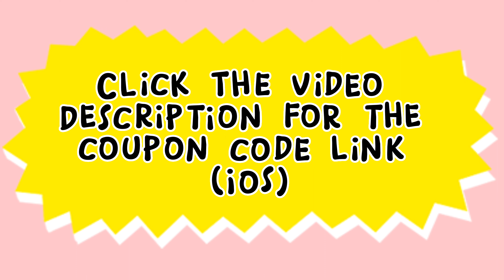LOOK : I CLAIMED 17 COUPON CODES ?! 😱 | PLAY TOGETHER | izobel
※Please Note
- Coupons can only be used once per account.
- Coupons will not be available after the expiration date.
- Rewards will be sent directly to your inbox.
- Rewards will expire if you do not collect them from your inbox before the expiration date; if that's the case we cannot help you further.
- If you are not able to use the code, please try again by closing the app completely.